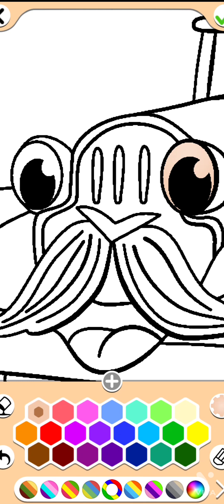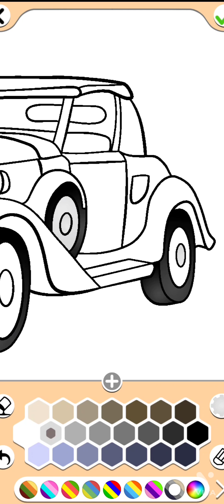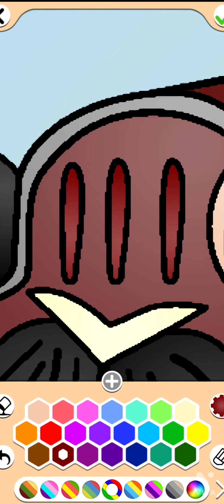Princess coloring! Royal cars painting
kid's love fun coloring Games, and this coloring Game is one of the best free coloring book and paining apps for children!

Coloring Games is filled with fun, colorful, and creative drawing and painting tools that help kid's off all ages enjoy creating art on your mobile device.
There are multiple modes the whole family can enjoy, including paint by numbers, color by numbers, doodling modes, and free coloring books of all tryes.
Whether your kid is a toddler or a preschooler, they're bound to have fun with this free coloring game!

Coloring Games was built specifically for children. it has an easy to understand interface kid's as young as one year old can use. They'll have fun using the drawing, painting and learning Games at their disposal, while parents can watch the looks of joy on their faces as they color in the pages with a wide variety of paints.

There are a ton of coloring mini-games to play in coloring Games, including:

1.Fun paint -Tap to fill in the blank coloring book pages with a dozen bright and fun colors!

2.color fill-Use a wider variety of colors and options to paint the pictures, including stickers, glitter, crayons, and cute patterns.

3.Drawing-Draw on a blank slate with a full palette of colors ready to go.

4.Glow pen-paint with neon colors on a dark background. A fun way to create unique artwork!

5.Number paint-color-by-numbers to fill in an amazing picture, one paint shade at a time!

coloring Games comes with a number of features that help adults monitor their child's progress. You can easily add profiles for each child, customize sttings to make color activities easier or harder and more. Best of all, the coloring game is completely FRESS to play. There are no ads, no in-app purchases, and no payealls to fight with, just tons of safe, educational fun for kids.

kidsster helps children to:

*Think Independently.

*Build self-conscious.

*Respect Outers.